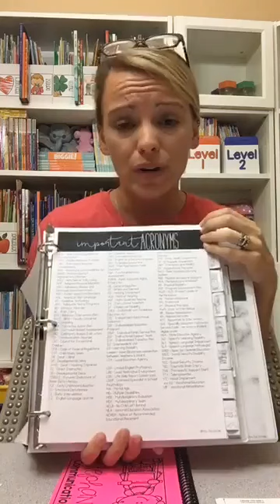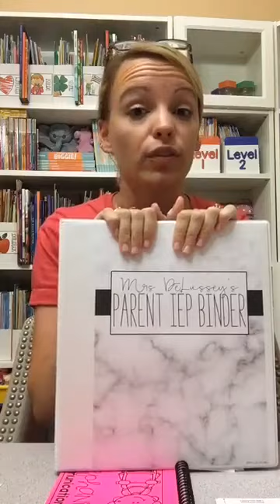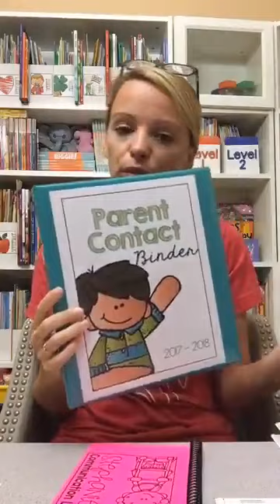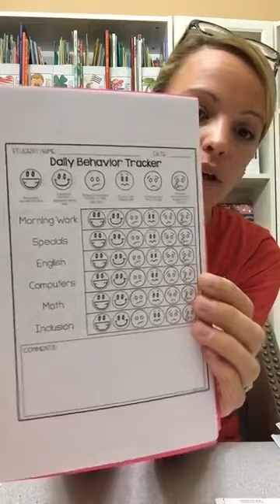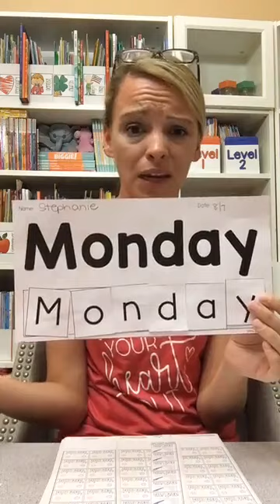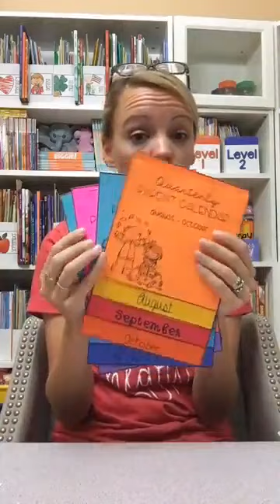6 Ways to Keep Parents "in the Know" | Tips for Teachers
6 Ways to Keep Parents "in the Know"